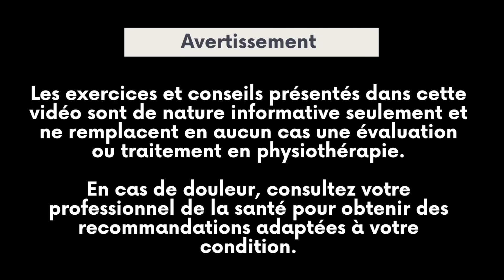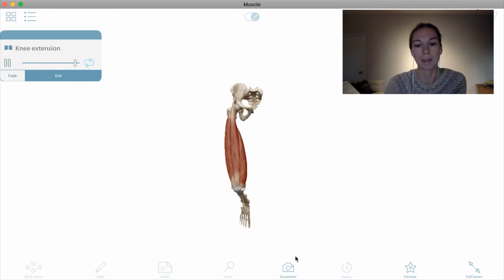Comment étirer la cuisse efficacement